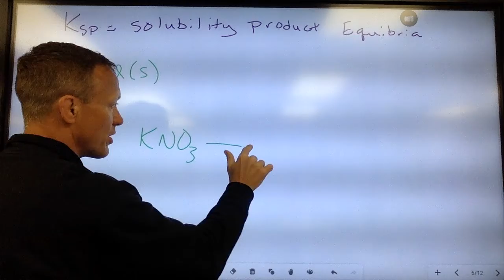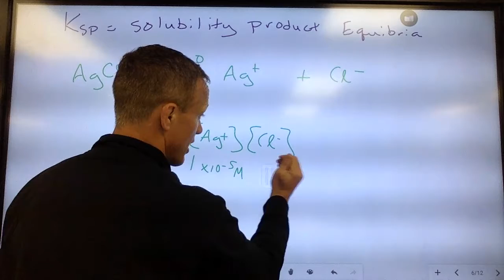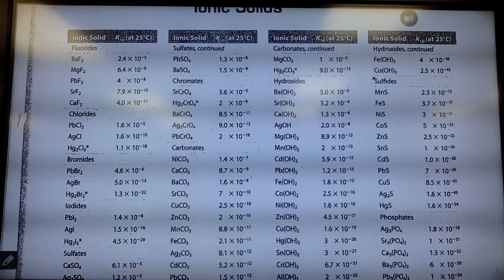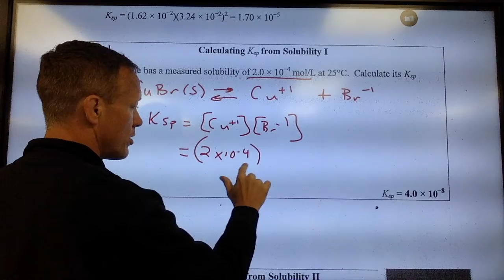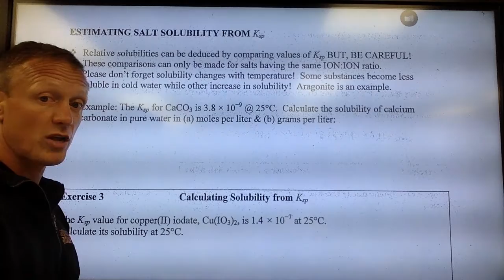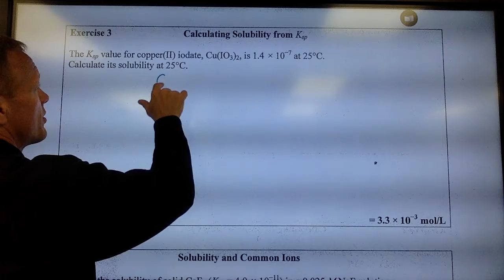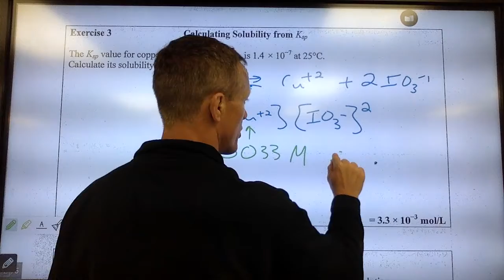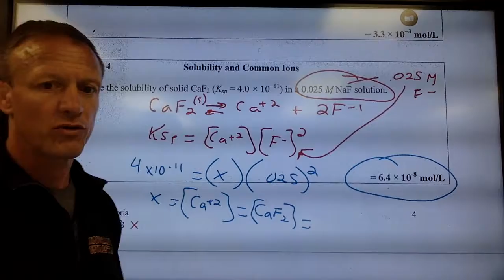AP Ksp Introduction Video